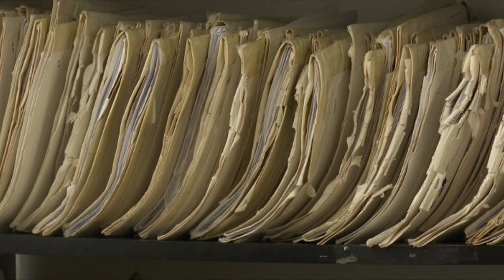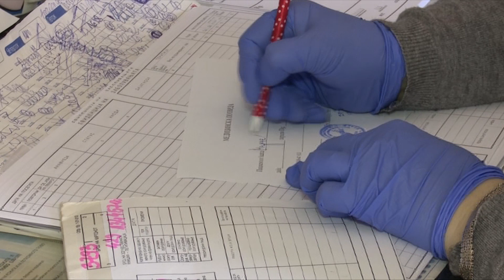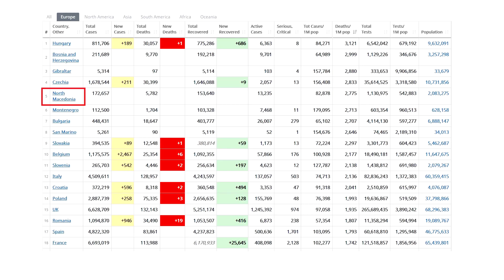Пандемијата драматично се развива, лекарите критикуваат за отсуство на протоколи